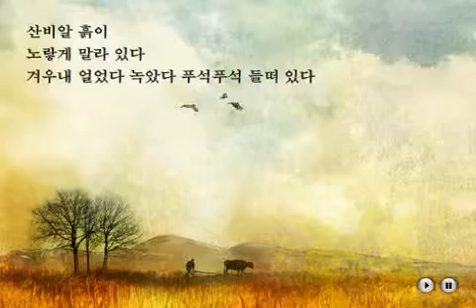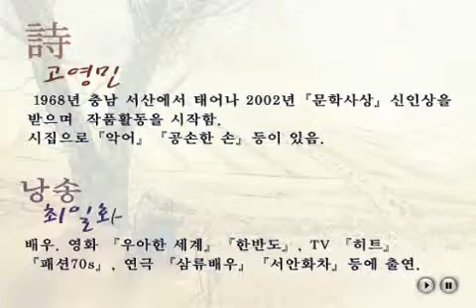사이버문학광장 문장 2008 나희덕의 문학집배원 '내가 갈아엎기 전 봄 흙에게 - 고영민'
2008 나희덕의 문학집배원
'내가 갈아엎기 전 봄 흙에게 - 고영민'